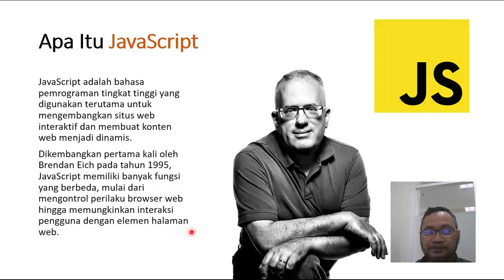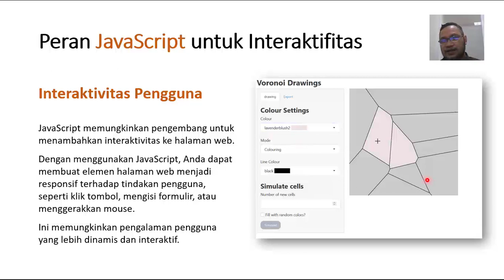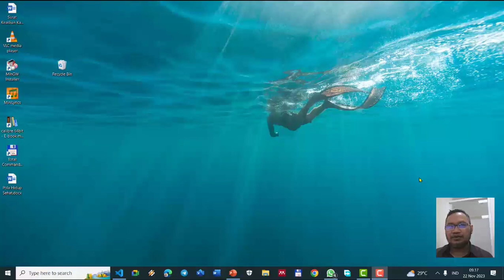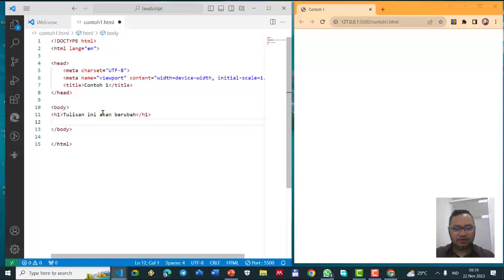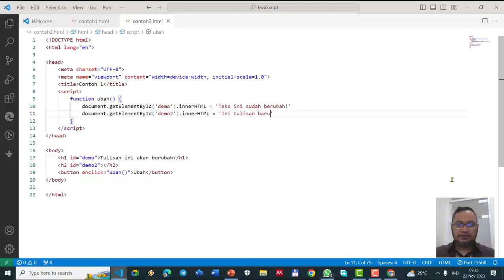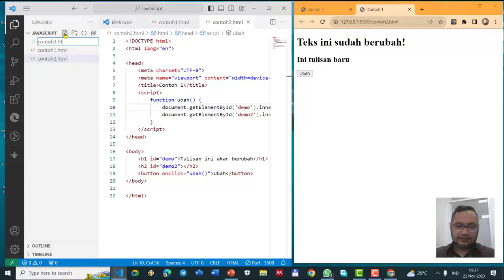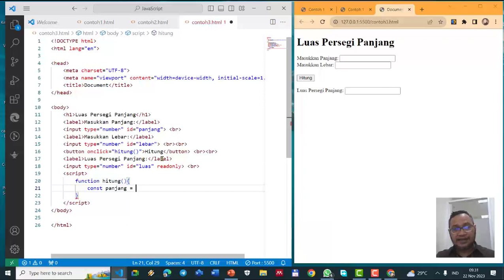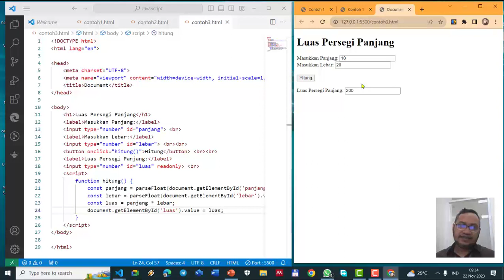Mengenal JavaScript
Apa itu JavaScript
Peran JavaScript untuk Interaktifitas Halaman Web
Contoh sederhana penggunaan JavaScript
Contoh program menghitung luas persegi Panjang